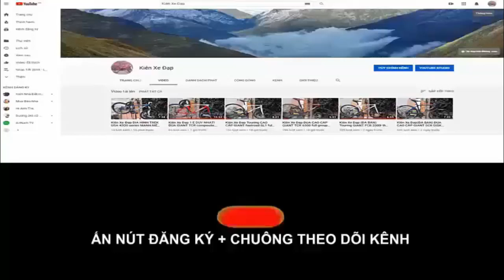Kiên Xe Đạp ĐỊA HÌNH CAO CẤP GIANT XTC 820 27,5 model 2021 Group SLX vành cặp DT Swis (ĐÃ BÁN)